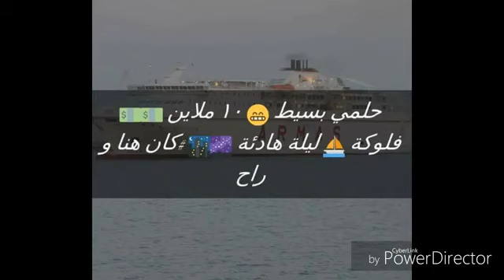اغنية جزائرية روعة عن الحرقة 🔥💥